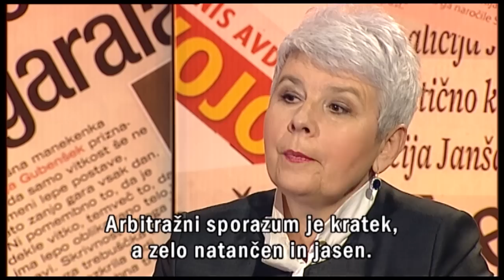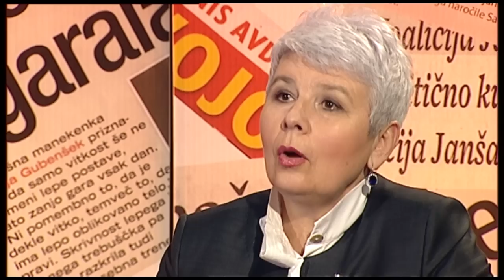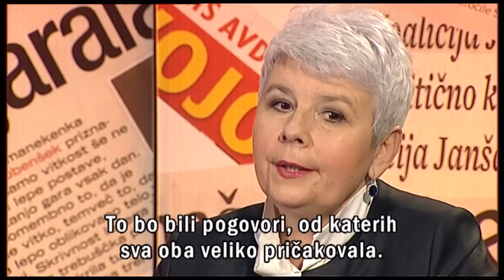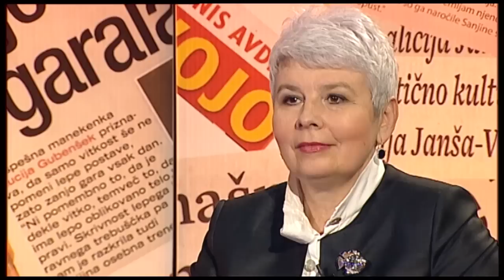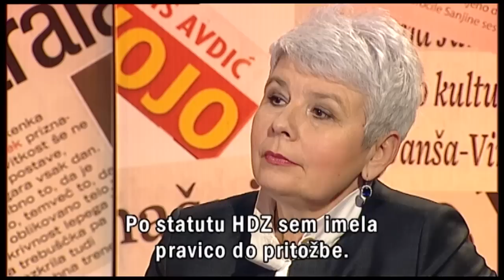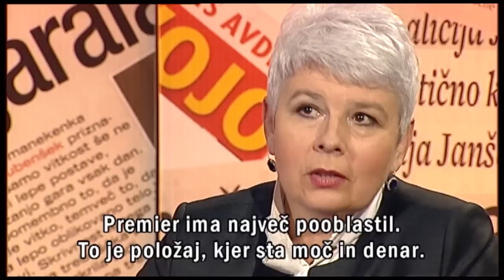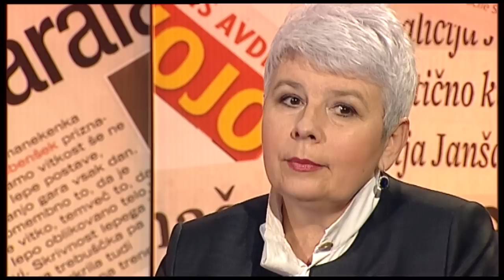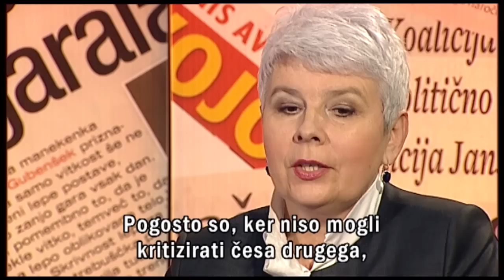Požareport - gostja Jadranka Kosor